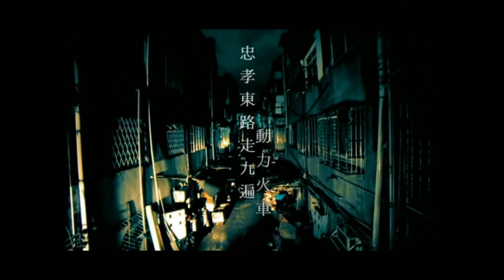忠孝東路走九遍 Walking along Jhonghsiao East Road Nine Times Power Station 動力火車 Lyrics